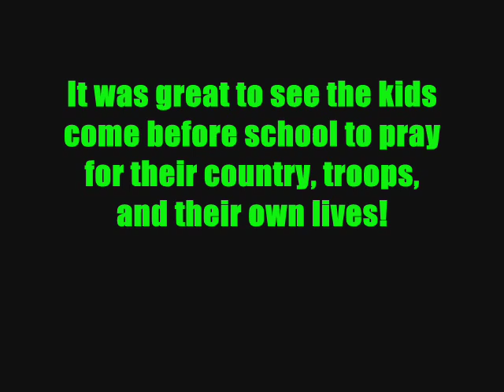Bruceville-Eddy * See You at The Pole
Be sure to check out Myspace.com/bvillecommunityyouth for more information on this and other upcoming events